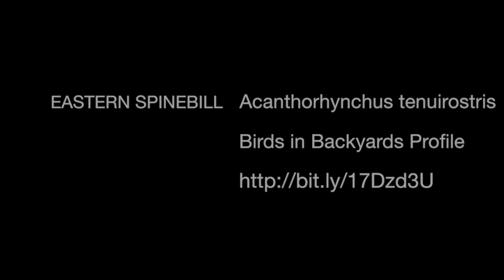Australia's Eastern Spinebill feeding on Hairy Lolly Bush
This short video shows a juvenile Eastern Spinebill feeding on the flowers of a Clerodendrum tomentosum tree Visit the Birds in Backyards website to view the Eastern Spinebill profile We recommend viewing this video in 1920 x 1080 HD full screen for the best perspective of this beautiful Australian honeyeater that hovers like a hummingbird.